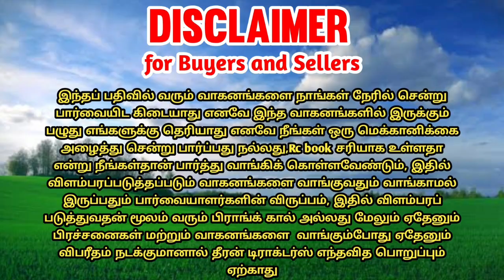Mf 241di tractor for sales || tractor sales in tamilnadu || theeran tractors